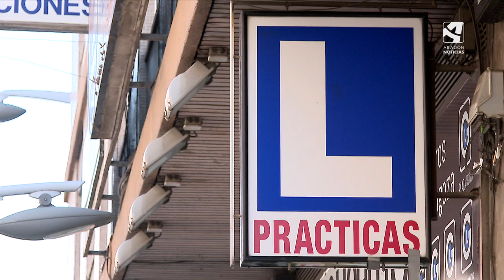Examen para ser profesor de Autoescuela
170 aspirantes a profesor de autoescuela en Aragón se examinan